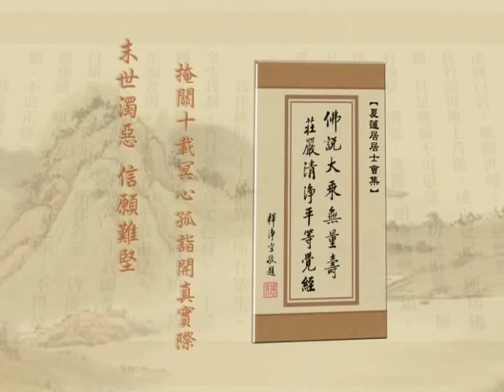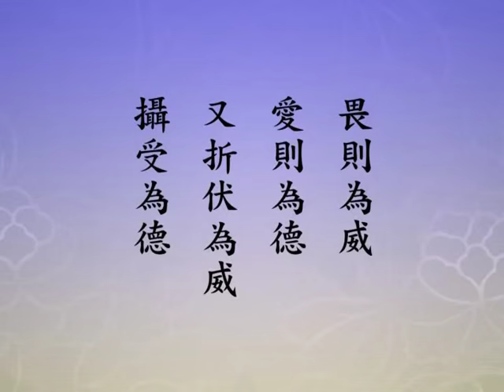净土大经解演义 311